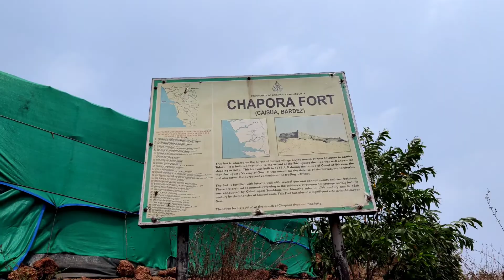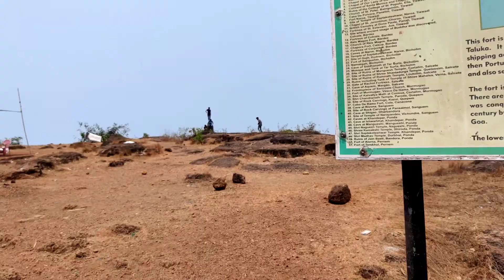Chapora Fort | Dil chahta hai shooting location | One of the Most Visited places in north Goa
Chapora Fort, also known as Shahapura, was constructed by Adil Shah, Sultan of Bijapur on the bank of Chapora River.
This ancient fort in North Goa offers splendid views of the adjoining Vagator beach and overlooks the Arabian Sea from all angles.

Location--Chapora Fort Trail, Vagator, Bardez, North Goa
Time Required 1-2 hours
Entry FeeNo entry fee
Built In1717
Best Time to VisitSunset Time
ParkingINR 40 for 3 hours